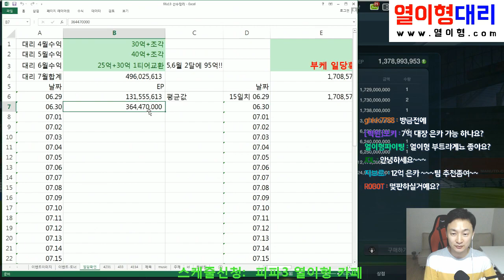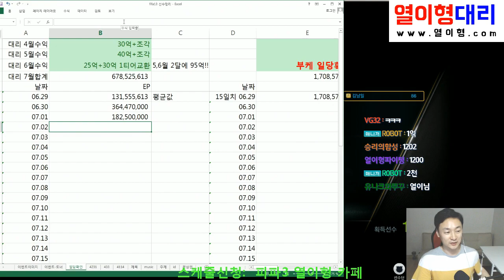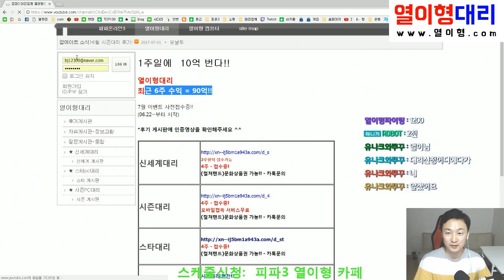열이형대리!! 07.01 일당확인 상자뽑기좋은날~ 피파3 대리업체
열이형대리!! 07.01 일당확인 상자뽑기좋은날~ 피파3 대리업체 -- Watch live